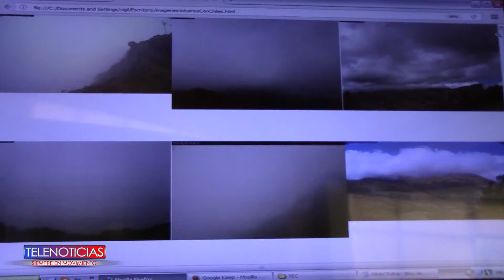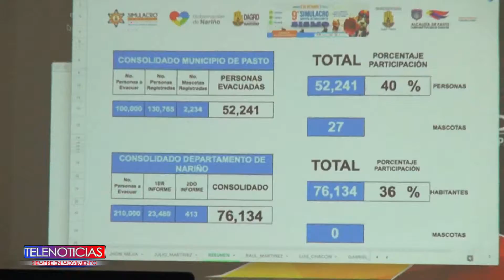Zonas de amenaza alta volcánica se preparan para una nueva actividad de simulacro